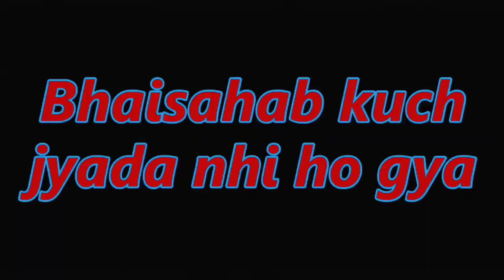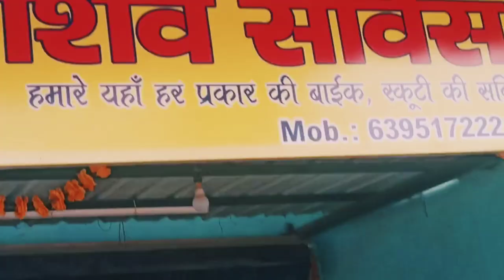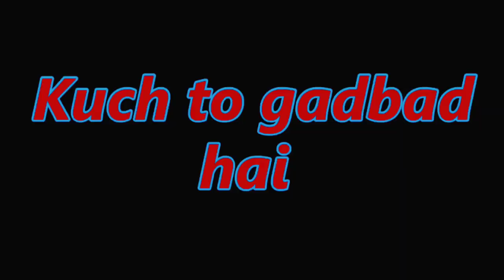Masti with papa | Ds Rana Vlogs